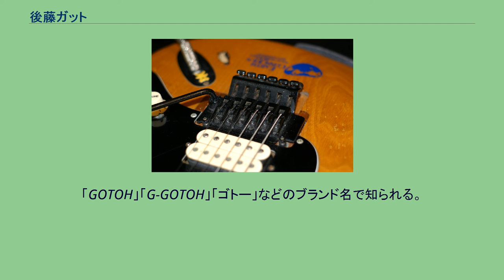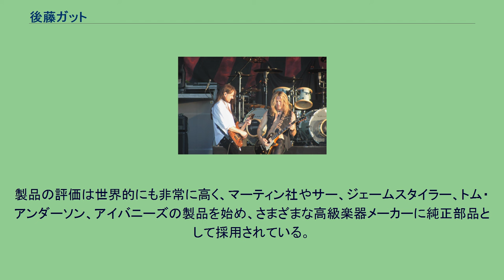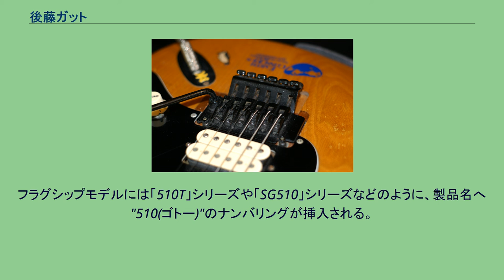後藤ガット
後藤ガットのGE1996T 「GE1996T」の搭載ギターを使用するレブ・ビーチ 後藤ガット有限会社（ごとうガット、英:Gotoh Gut Co.,Ltd. ）は、群馬県伊勢崎市にある楽器部品メーカー。
「GOTOH」「G-GOTOH」「ゴトー」などのブランド名で知られる。
1950年、後藤正夫によって前身企業の後藤ガット研究所が創業され、バイオリンやガット・ギターの部品製造を行うようになる。
1960年には有限会社として法人化された。
1986年にフロイド・ローズ社、1998年にウィルキンソン社とライセンス契約を結び、以降はブリッジやトレモロのOEM生産も行っている。
主にギター、ウクレレ、マンドリンなどの糸巻き、電気ギター、ベースギターのブリッジなどを製造している。
製品の評価は世界的にも非常に高く、マーティン社やサー、ジェームスタイラー、トム・アンダーソン、アイバニーズの製品を始め、さまざまな高級楽器メーカーに純正部品として採用されている。
ギター用のブリッジはフェンダーのストラトキャスターやテレキャスター、ギブソンの「チューン・O・マティック」の純正互換品の他、現代的なナイフ・エッジ・タイプのシンクロナイズド・トレモロユニット「510T」シリーズや、前述のようにフロイド・ローズのライセンス供与を受け、独自の改良を施した「GE1996T」などが有名である。
ベース用のブリッジではフェンダーの純正互換品のほか、バダス・タイプなども製造している。
フラグシップモデルには「510T」シリーズや「SG510」シリーズなどのように、製品名へ"510(ゴトー)"のナンバリングが挿入される。
ゴトーではしばしば様々なビルダーや楽器メーカーと共同開発の元、OEM製造を行っている。
以下は主なモデル一覧。